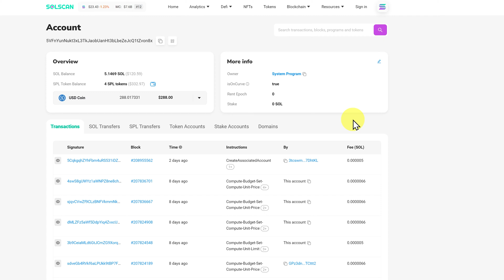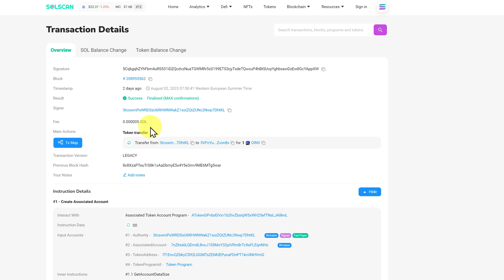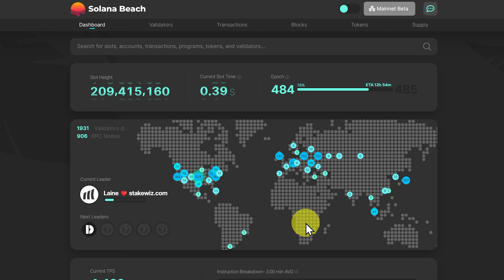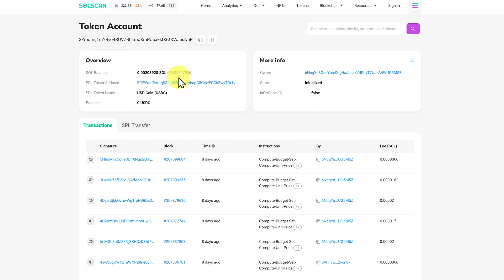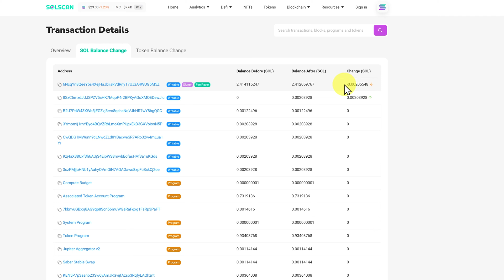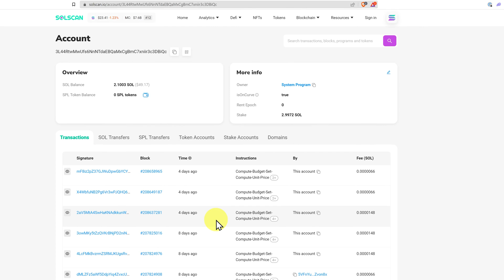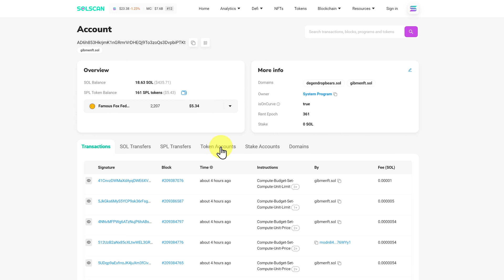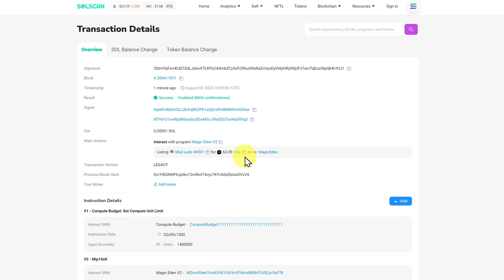How to Use Solscan & Solana Explorers (Tutorial)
📽️ This is the 20th video of the course 'Seb Monty's Solana School - Beginner Level.'

In this video, we'll quickly cover the overview of Solana explorers and what they do.

My name is Seb Monty, and this is part of the course designed to take you from 'Zero to Hero,' providing all the blockchain skills needed so you can excel in the Solana ecosystem and hopefully make some profitable crypto trades. 💰🧠

The following topics are explained in simple terms with the walkthrough: 👇🏻

📅 Important note 31 Aug 2023:
Every day for the next 6+ weeks, a new video will be uploaded to help you understand Solana & Crypto.
Watch for links to the full course so you can seamlessly transition from one video to another. Coming very soon & 100% FREE! 🔍
What is an aggregator?

⏰Timestamps⏰
00:00 - Intro
00:08 - Navigating Solscan.io
00:33 - Signature, block, transaction & timestamp
00:50 - Understanding the transaction
01:11 - TX map
01:16 - Scam token & Burning them
01:37 - Official Solana explorer
01:53 - XRAY explorer
02:11 - Solana Beach explorer
02:34 - Solana.fm explorer
03:14 - How to check a transaction?
04:17 - Rent reserve
04:59 - Token balance change
06:24 - Checking the transaction for Staking
07:33 - How to see a transaction from Magic Eden?
08:50 - How to see a transaction from Tensor?
09:21 - Outro
09:42 - Next video - How to buy Solana domain name?

Binance Code: CPA_00R34Q8Y0Q

Xrp, Solana, Bitcoin, BTC, Ethereum, ETH, Cardano, Ada, Doge, SHIB INU, SOL, Crypto, Crypto Price Prediction 2024, Crypto Price Prediction 2025, Crypto Price Prediction 2026, Crypto bull run, Solana staking. Stake SOL. SOL rewards. Epoch.